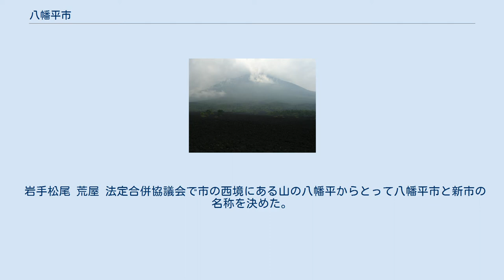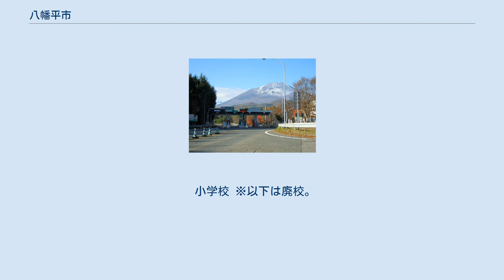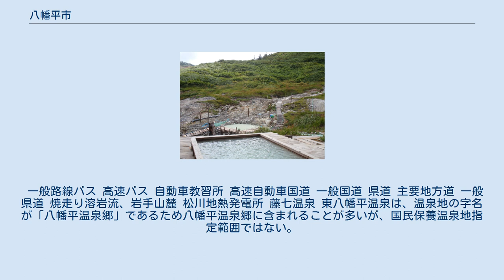八幡平市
安比高原スキー場 西根ICと岩手山 八幡平市（はちまんたいし）は、岩手県の北西部に位置する市である。
東北自動車道と八戸自動車道が分岐する交通の要所である。
 おおよそ、市の北半（旧安代町）は安比川（馬淵川水系）流域、南半（旧西根町・松尾村）は赤川・松川（北上川水系）流域である（ただし北西の一角に、日本海へと流れる米代川の最上流域がある）。
元来、北半は二戸郡、南半は岩手郡で、結びつきは薄かったが、昭和に入り国鉄／JR花輪線が全線開業し、道路においても国道282号や東北自動車道などの山を越えて南北に走る交通網が整備されると次第に生活圏を同じくし、旧安代町域においても西根町・松尾村と同じく行政面や経済面においても盛岡市およびその周辺地域との結びつきを強めるようになり、2002年（平成14年）には安代町が岩手郡へと移管され、2005年（平成17年）には平成の町村合併に至った。
 市内には松尾と荒屋の2か所にアメダスが置かれている。
 ケッペンの気候区分において、亜寒帯湿潤気候（岩手松尾はDfa、荒屋はDfb）となっている。
 岩手松尾 荒屋 法定合併協議会で市の西境にある山の八幡平からとって八幡平市と新市の名称を決めた。
 旧3町村の沿革はそれぞれの項を参照 八幡平市はこれまで「岩手」ナンバー（岩手運輸支局）が割り当てられていたが、2014年11月17日から（岩手警察署管内で唯一となる）ご当地ナンバーである「盛岡」ナンバーが交付されている。
 旧西根町域の一部では盛岡親局（紫波新山）や谷地山局の電波も受信可能（長者山からの電波が山陰になって届きにくい一部地区では盛岡親局あるいは谷地山局を受信）。
旧安代町域・荒屋新町地区の世帯は折爪岳にアンテナを向けている。
 在盛AMとエフエム岩手は市内全域で盛岡親局（IBC岩手放送矢巾ラジオ送信所・NHK矢巾ラジオ放送所・紫波新山）を受信するが、北部の旧安代町域は山間部のため場所により聞こえにくくなる（旧安代町域・荒屋新町地区では折爪岳経由で在盛FMを受信可能）。
なお旧安代町域・兄畑地区では隣県の民放AM局秋田放送（ABSラジオ）鹿角局801kHz経由）や鹿角市のコミュニティFM局鹿角きりたんぽFMが受信可能である。
 合併前の西根地区、松尾地区、安代地区の3つに区分される。
 小学校 ※以下は廃校。
 中学校 ※以下は廃校。
 高等学校 盛岡都市圏に属する区域は、旧西根町域と旧松尾村域となる（花輪線と並行する国道282号経由の旧安代町域と旧松尾村域を結ぶ一般路線バスは無い）。
 一般路線バス 高速バス 自動車教習所 高速自動車国道 一般国道 県道 主要地方道 一般県道 焼走り溶岩流、岩手山麓 松川地熱発電所 藤七温泉 東八幡平温泉は、温泉地の字名が「八幡平温泉郷」であるため八幡平温泉郷に含まれることが多いが、国民保養温泉地指定範囲ではない。